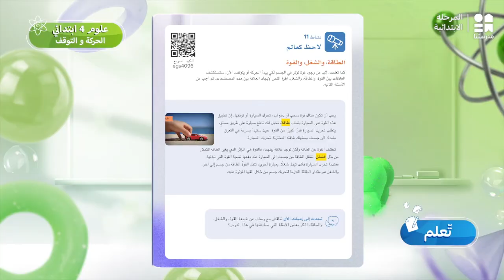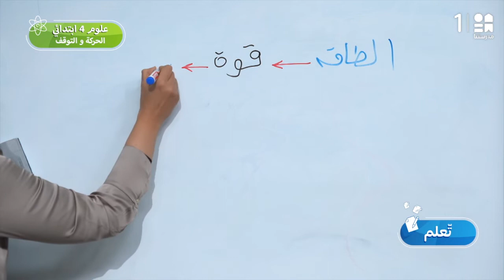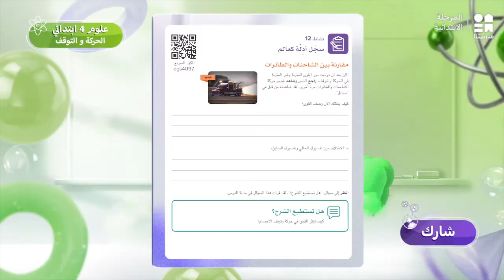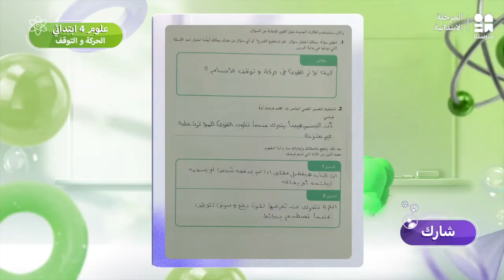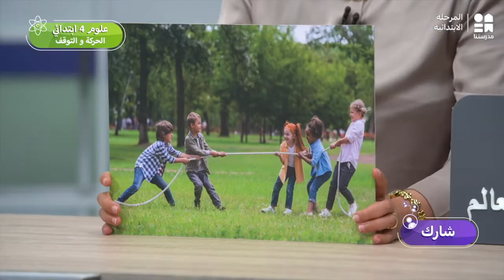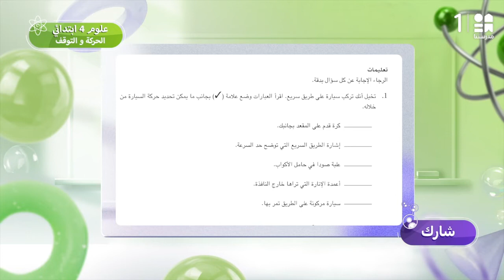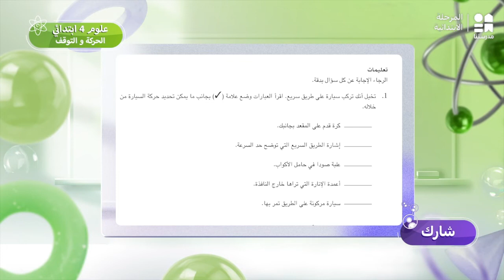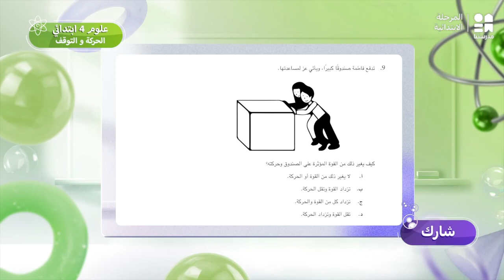الحركة والتوقف | العلوم | الصف الرابع الابتدائي ج5